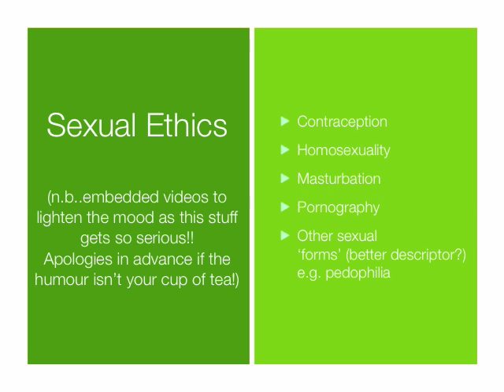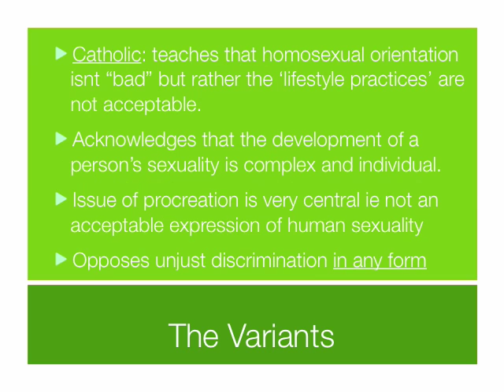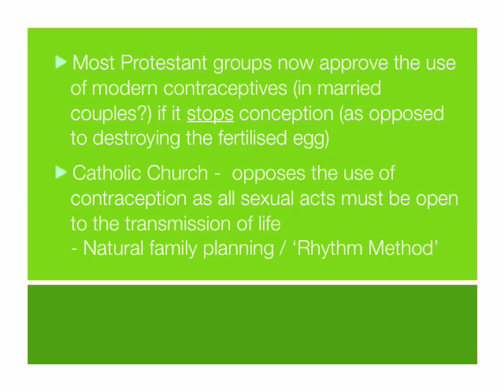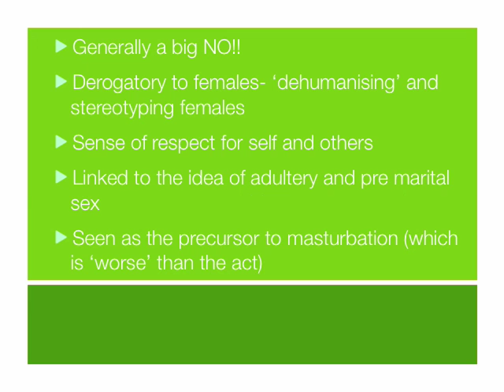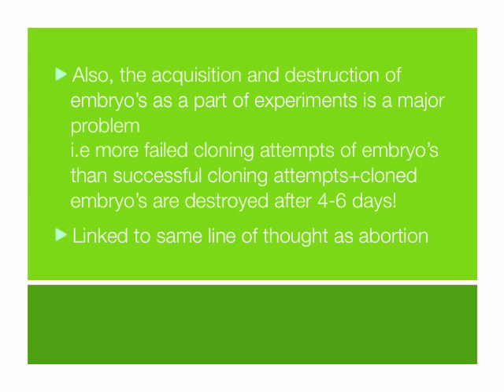Christian Ethics- areas of study.mov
Detailed Christian Ethics Study for the Yr 12 HSC SOR course. Note the syllabus requirements at the start.